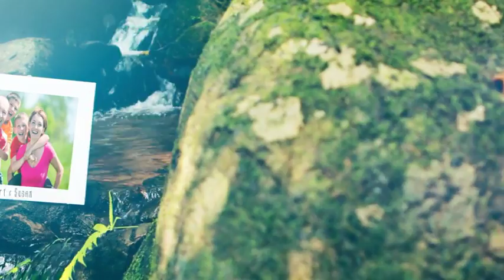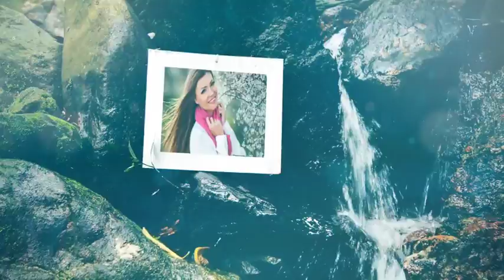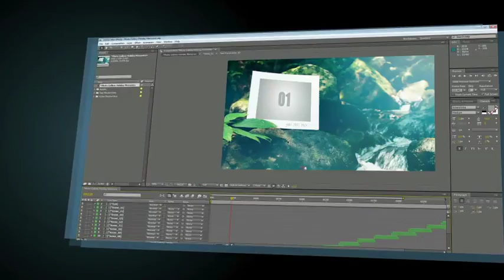Photo Gallery Holiday Memories | After Effects template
Last Update: 24 September 15
Created: 24 September 15
After Effects Version: CC 2015, CC 2014, CC, CS6, CS5.5, CS5, CS4
Universal Expressions: No
Length: 2:30
Resolution: 1920x1080
File Size: 894mb
Media Placeholders: 20
Text Placeholders: 5
Category: (video-displays)

Description: Photo Gallery -Holiday Memories It Can be used for any kind of photo or video gallery.(wedding, vacation, Fashion, birthday, valentine photographer portfolio, family album, video gallery for dvd, etc). Extremely easy customization! Just drag and drop your images. Main features: 1920x1080p 24fps Compatible with all after effects versions:, cs4, cs5, cs5.5, cs6, cc Total 20 video placeholders, 5 Text Place holders and a logo placeholder. Fast Renders Fast and easy project customization Detailed help with all customization steps...